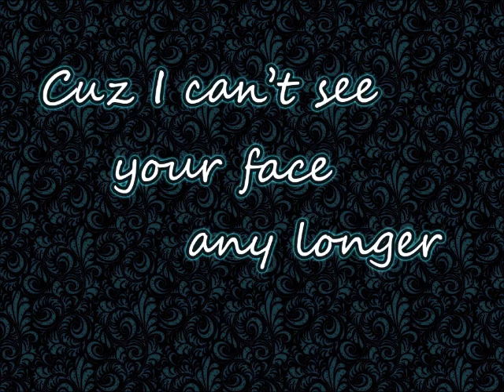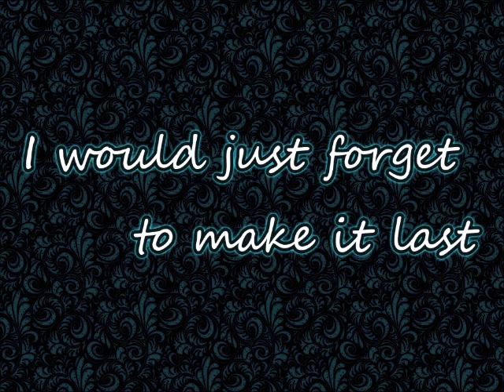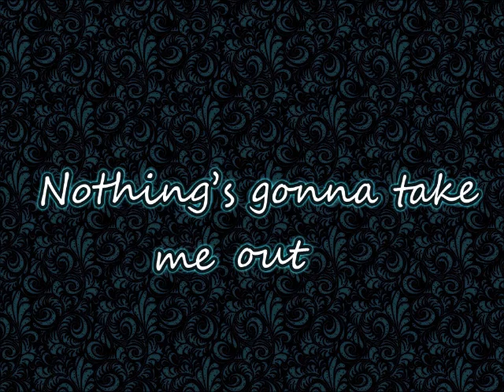The Like - Bridge to Nowhere w/ Lyrics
I love this song, but couldnt find a version with lyrics on youtube, so decided to make one :)
Just want to share a cool song with people :)